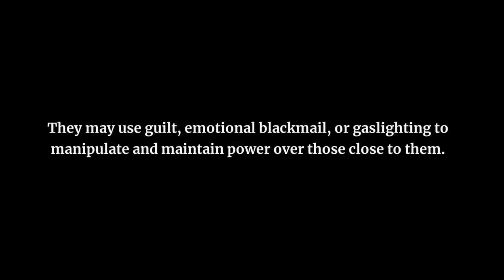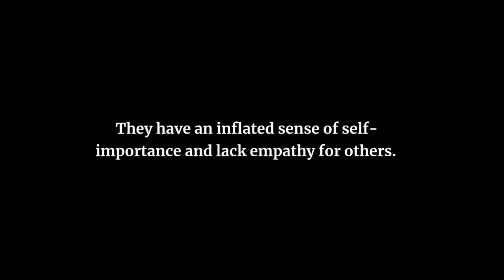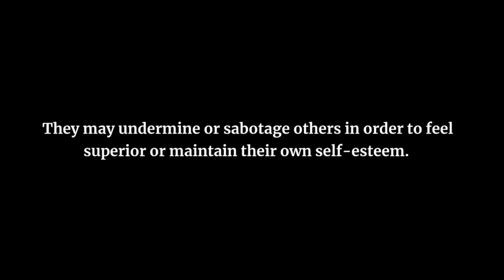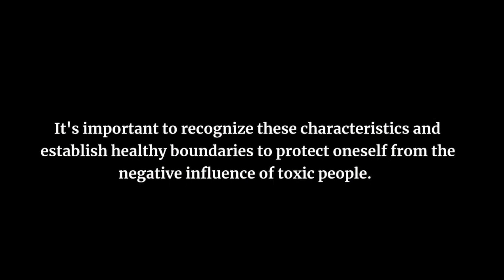What Are Some Characteristics of Toxic People?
Toxic people exhibit a range of characteristics that can be detrimental to those around them. Here are some common traits that are often associated with toxic individuals: Manipulation: Toxic people frequently employ manipulative tactics to control and exploit others. They may use guilt, emotional blackmail, or gaslighting to manipulate and maintain power over those close to them. Narcissism: Many toxic individuals display narcissistic tendencies, constantly seeking attention, admiration, and validation. They have an inflated sense of self-importance and lack empathy for others. Negativity: Toxic people often have a negative outlook on life and spread their pessimism and dissatisfaction to those around them. They may constantly complain, criticize, or belittle others. Lack of boundaries: Toxic individuals often disregard personal boundaries and invade others' personal space, both physically and emotionally. They may disregard consent and overstep boundaries without consideration for others' feelings or autonomy. Blame-shifting: Toxic individuals rarely take responsibility for their actions or admit their mistakes. Instead, they shift blame onto others, making excuses and avoiding accountability. Jealousy and envy: Toxic people often harbor feelings of jealousy and envy towards others' success or happiness. They may undermine or sabotage others in order to feel superior or maintain their own self-esteem. Emotional volatility: Toxic individuals can have unpredictable and intense mood swings. They may exhibit anger, aggression, or passive-aggressive behavior, causing emotional distress and instability in their relationships. It's important to recognize these characteristics and establish healthy boundaries to protect oneself from the negative influence of toxic people.